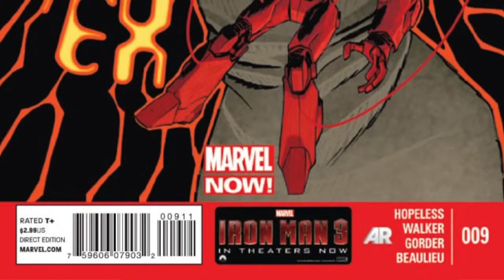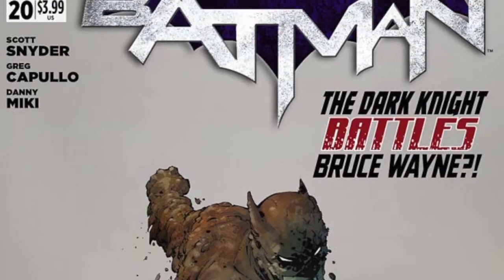New This Week: May 8th 2013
Do you know what time it is? That's right It is time for New this Week! This week as comicnonymous tells us what he can't wait to read for the week of May 8th 2013 Wait, you don't know what "New this Week" is? Where the hell have you been? Every week we will post a short video about the books that are coming out this week that we are excited for or just curious about. You might end up hearing about them on the POW (Pick of the Week) or read about them in a review on the site. You know what? Just watch the video.

Remember to check out our POW! ( Pick of the Week) Podcast where we geek out and discuss the week's comic books! We talk about titles that had the most impact on characters.